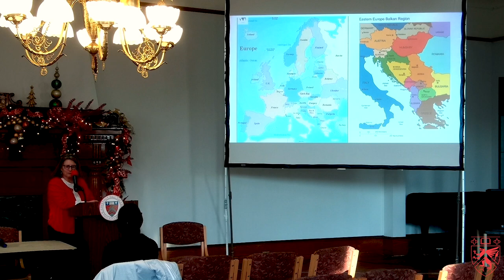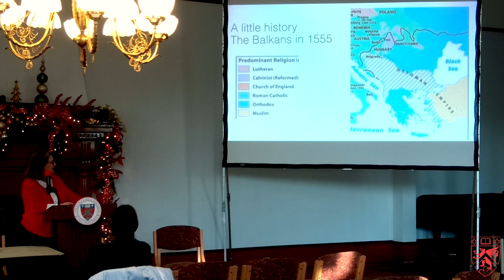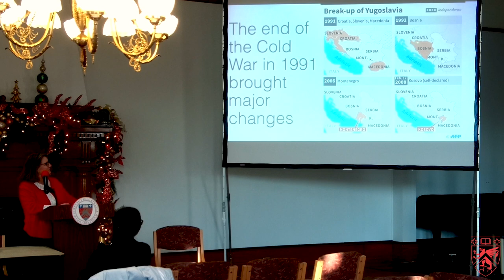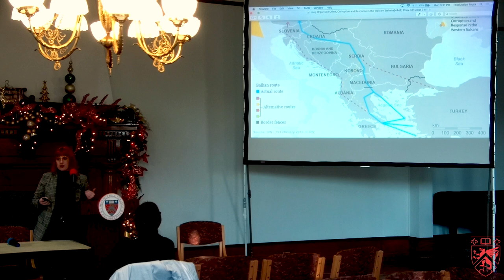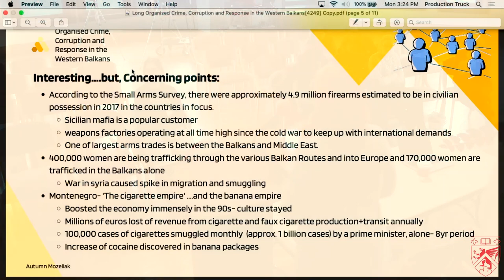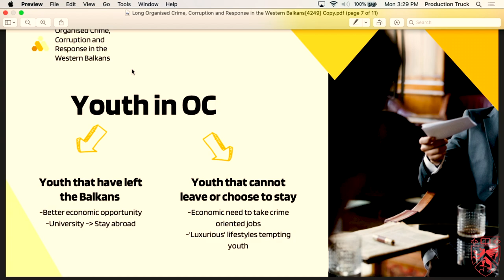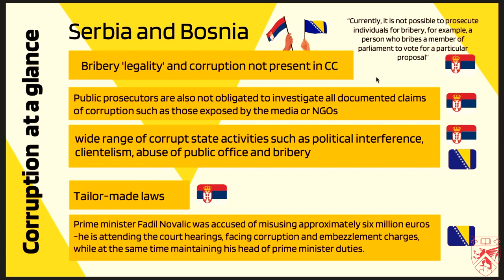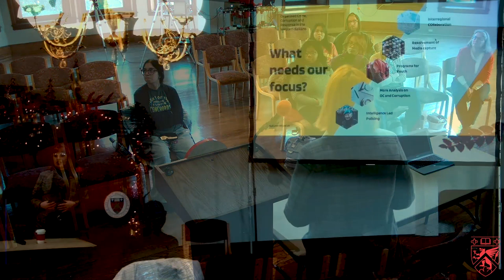Organized Crime, Corruption and Response in the Western Balkans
Presented by Autumn Mozellak